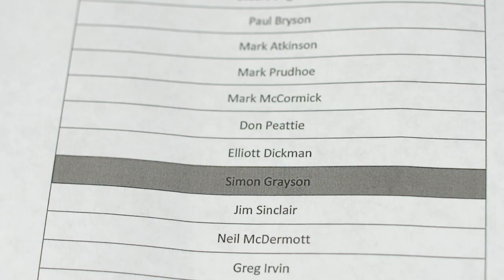Academy Photo 2017/18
The current crop gather at the Academy of Light for this season's academy photo.